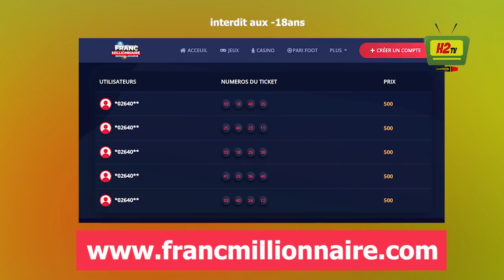MACRON ARRIVE AU MALI .. ROI 1212 REPOND TAL B